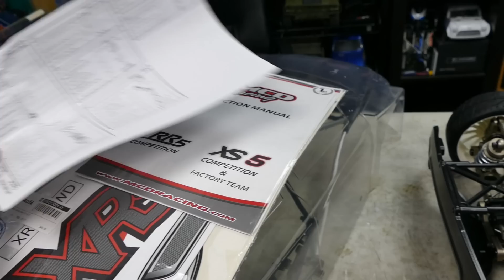MCD RALLY XR5 COMPETITION- 1/5TH RALLYCROSS BEAST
Here is awesome MCD XR5

Any questions please leave them in the comments and I will do my best to answer them.